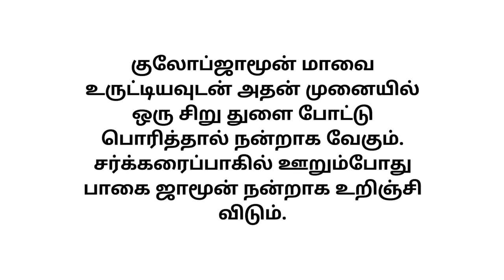Top 10 சமையல் டிப்ஸ் Useful Tamil Tips for Home Kitchen Cooking Recipes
ருசியான சாம்பார்
சமையல்  டிப்ஸ்
சப்பாத்தி

இனிப்பு சட்னி சிற்றுண்டி கறிவகை கூட்டு
சமையல்  டிப்ஸ்
துவையல் காரம் பச்சடி பொரியல் வறுவல்ஊறுகாய் வற்றல்
சமையல்  டிப்ஸ்
குழம்பு சாதம் குருமாசாம்பார் மசாலா ரசம் ஐஸ்க்ரீம் கேக் சாலட் சூப்ஜாம் பிஸ்கட்
சமையல்  டிப்ஸ்
பொடி வடை பஜ்ஜி கீரை துரித உணவு சிறப்பு உணவு அவித்த உணவு பானம்

அசைவம்
சமையல்  டிப்ஸ்
ஆட்டிறைச்சி இறால் கோழி நண்டு மீன்முட்டை

ஆரோக்கிய சமையல்

இதய நோயாளிகளுக்கு
எண்ணெய் குறைவான
கர்ப்பிணி பெண்களுக்கு
குறைந்த கலோரி குறைந்த கொழுப்பு பத்திய உணவு

சமையல்  டிப்ஸ்  சர்க்கரை நோயாளிகளுக்கு
தாய்மார்களுக்கு
குழந்தைகளுக்கு கோடை காலத்திற்கு மழை காலத்திற்கு

காய்கறிகள்
சமையல்  டிப்ஸ்
அவரைக்காய் இஞ்சி உருளைக்கிழங்குஎலுமிச்சை கேரட் கத்தரிக்காய்

சமையல்  டிப்ஸ்
கருணைக்கிழங்கு காலிஃப்ளவர் கொத்தவரைகுடைமிளகாய் கோவக்காய் சுண்டைக்காய் சுரைக்காய்

 சமையல்  டிப்ஸ்
சேனைக்கிழங்கு சேப்பங்கிழங்குதக்காளி நூல்கோல் பரங்கிக்காய்பாகற்காய் பிரண்டை பீட்ரூட்

சமையல்  டிப்ஸ்
பீர்க்கங்காய்புடலங்காய் பூசணிக்காய் மாங்காய்முருங்கைக்காய் முள்ளங்கி

சமையல்  டிப்ஸ்   வாழைக்காய்வெங்காயம் வெண்டைக்காய்

பருப்பு தானியங்கள்

சமையல்  டிப்ஸ்  அரிசி ஓட்ஸ் கம்பு கேழ்வரகு கோதுமைசோளம் பார்லி உளுந்து சமையல்  டிப்ஸ்  கடலைப்பருப்புகாராமணி கொள்ளு சோயா பீன்ஸ் துவரம் சமையல்  டிப்ஸ்  பருப்பு பட்டாணி பாசிப்பருப்புபொட்டுக்கடலை மொச்சை காளான் சோயா கோதுமை மாவு சமையல்  டிப்ஸ்  பனீர் நூடுல்ஸ் சேமியா ப்ரெட்பாஸ்தா மைதா